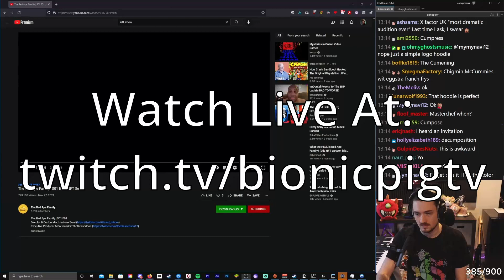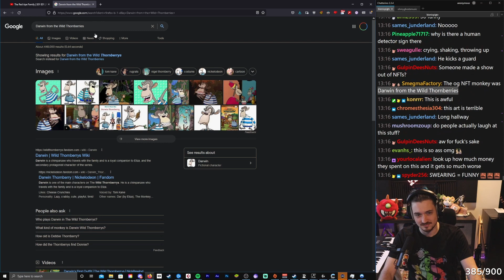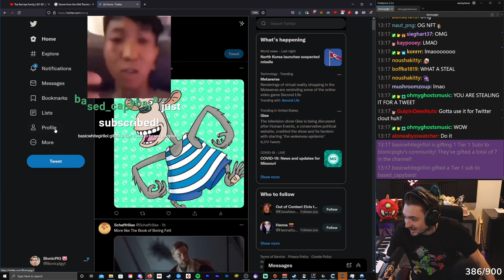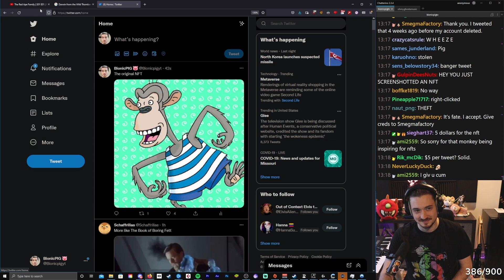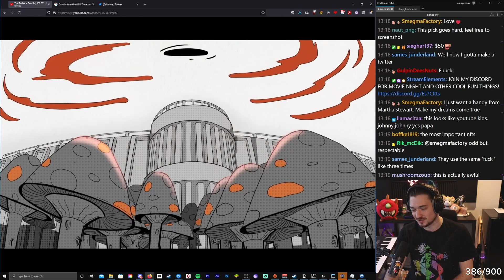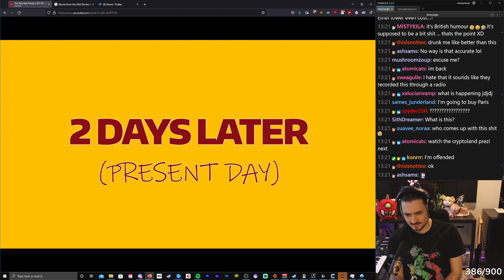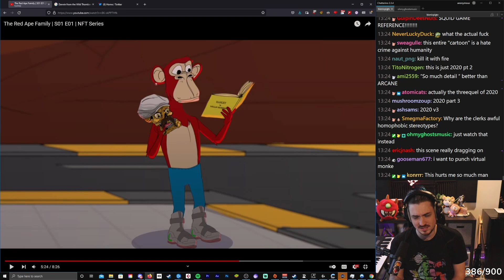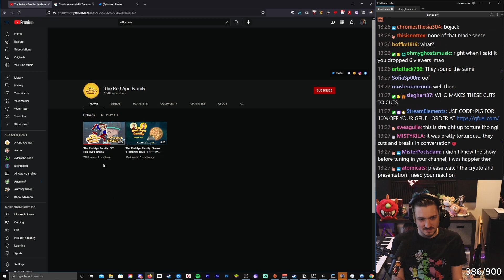I Finally Watch The NFT Bored Ape Show